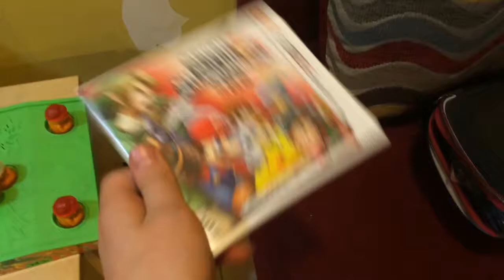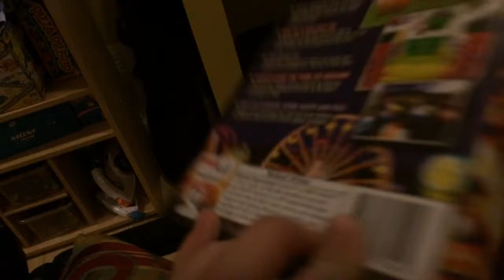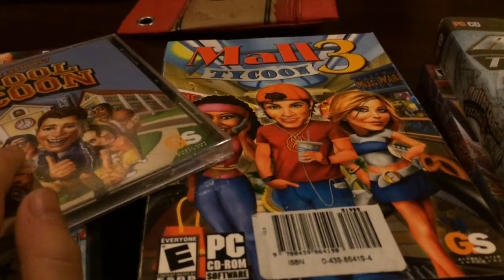Christmas Gifts 2014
I also got new collector packs! I will possibly make that video tommorow.